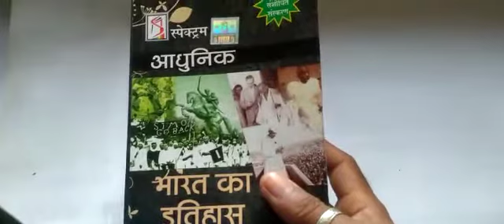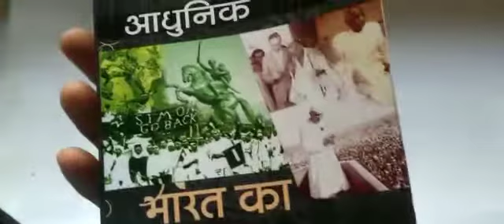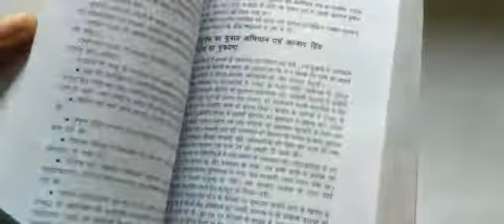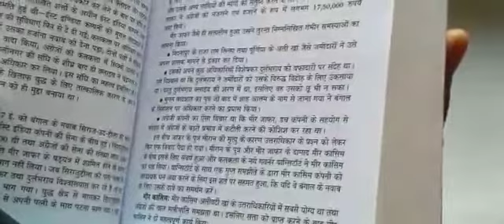SPECTRUM MODERN HISTORY/HINDI/REVIEW....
@BOOK REVIEW MASTER